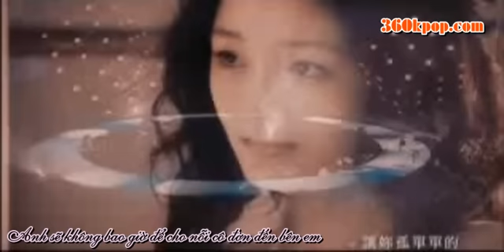[Vietsub] Ai zhuan jiao ~ Corner with love (Ost Corner With Love) - Show Luo